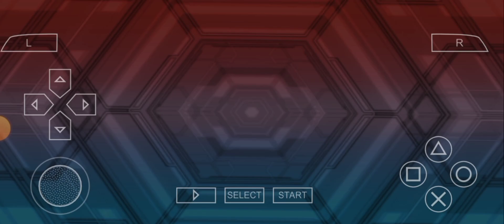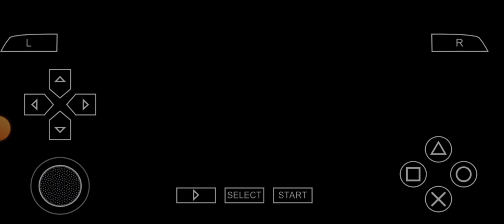Yu-Gi-Oh! ARC-V Tag Force Special | gameplay 44 español GX Duel Monsters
Modo Historia con Jaden Yuki
De la serie animada |   Yu-Gi-Oh! GX (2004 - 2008)